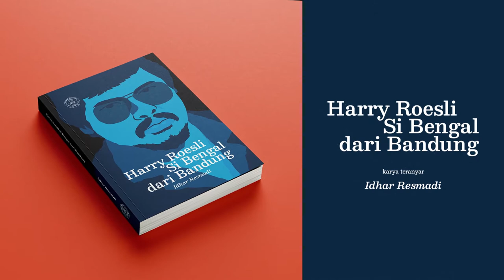Teaser Buku Biografi "Harry Roesli Si Bengal dari Bandung" Karya Idhar Resmadi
Buku biografi Harry Roesli Si Bengal dari Bandung karya penulis Idhar Resmadi diterbitkan atas hibah Fasilitasi Bidang Kebudayaan (FBK) 2020 Direktorat Jenderal Pendidikan dan Kebudayaan Kementerian Pendidikan dan Kebudayaan.